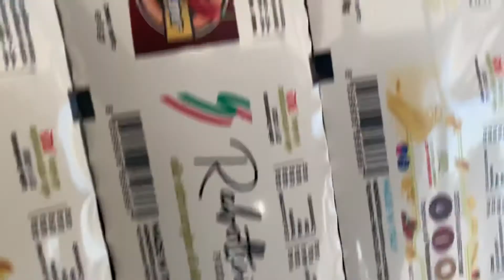Handycare la soluzione per le piccole e medie aziende nel settore del packaging alimentare monodose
Buongiorno, in questa giornata procediamo al sezionamento clienti per le bustine monodose con olio extravergine di oliva e peperoncino fresco 🌶

Prova il nostro servizio di confezionamento personalizzato

✅ Confezione Monodose
✅ 🫒🌶 Olio extravergine oliva e peperoncino
✅ Logo Personalizzato
✅ Consegna 72 ore